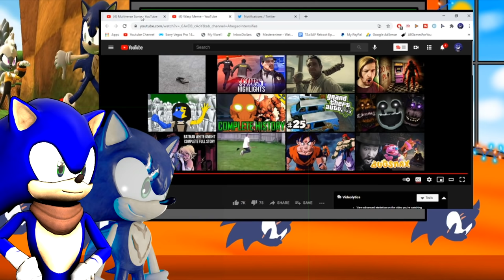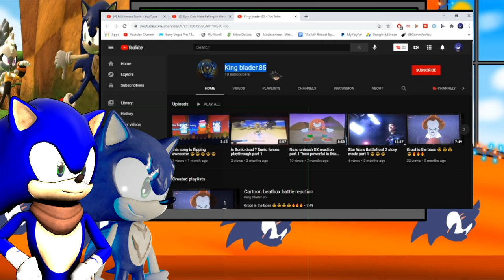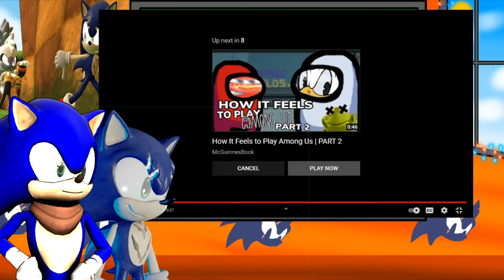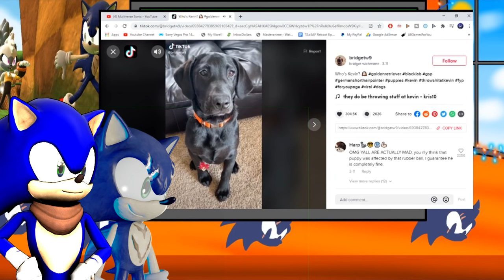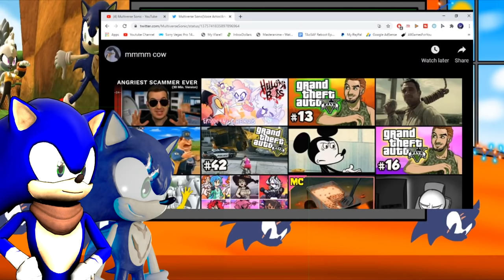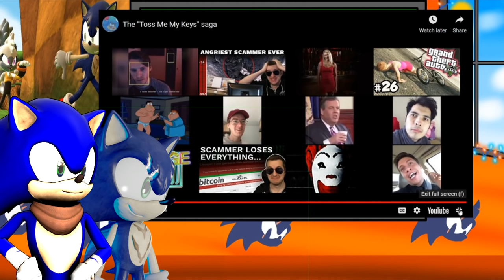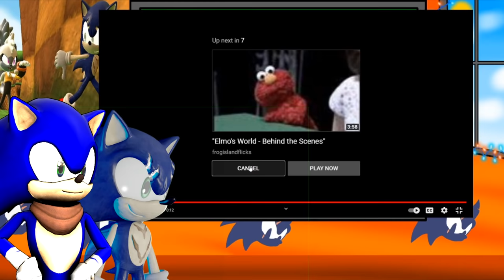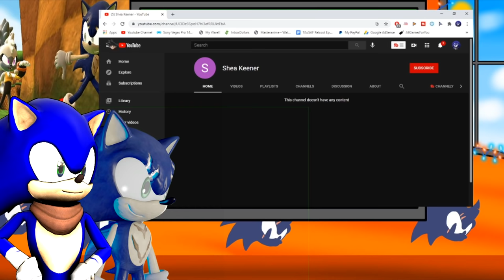Multiverse Sonic Try Not To Laugh Challenge 2 (FT. Boom Sonic)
Shoutouts: @King blader.85 @Shea Keener @OnBreak171